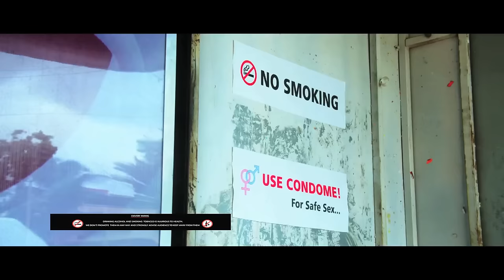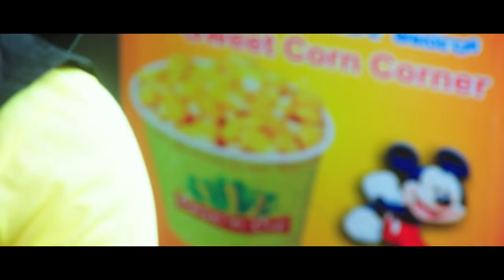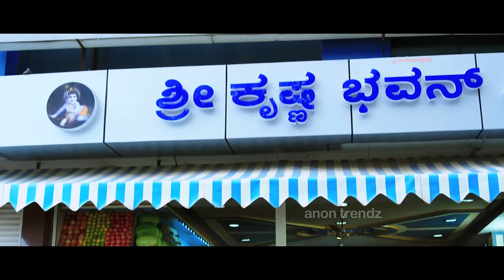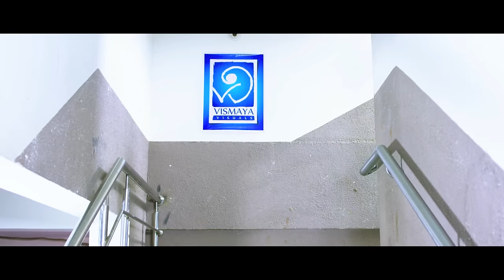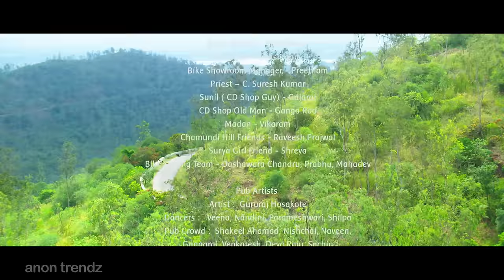MISS MALLIGE | Dubbed Action Movies Full Movie English | English Dubbed Full Movie With Subtitles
Movie : MISS MALLIGE
Story, Screenplay & Directed By : Krishna
Cast: Roopa Nataraj, Ranjan Shetty, Swetha, Vikram, Gururaj Hosakote, Gajaraj, Victory Vasu
DI &VFX : Green Pepper Fx
Dance : Raghu, Manu
Asstants : Sridhar, Hemanth
Editor : Harish G
Director Of Photography : Suryakanth Honnalli